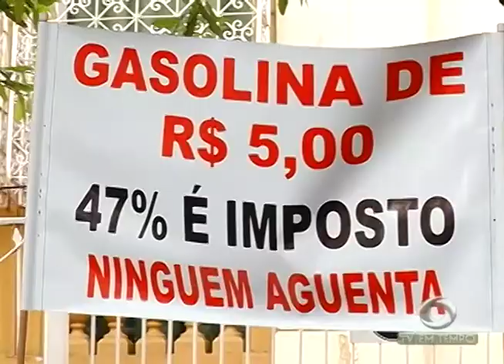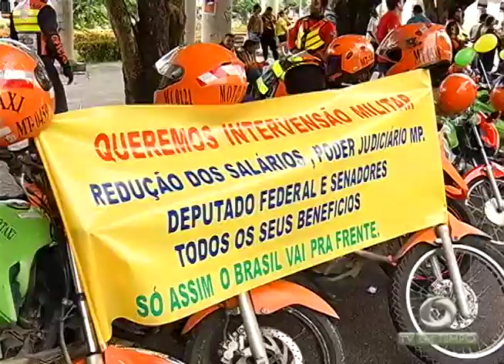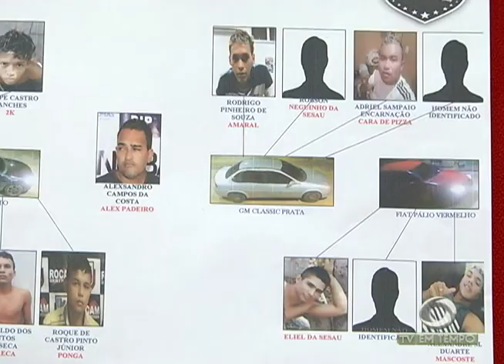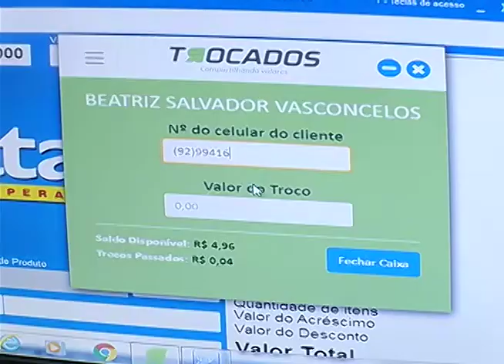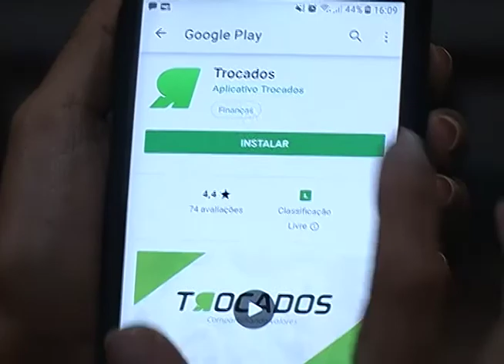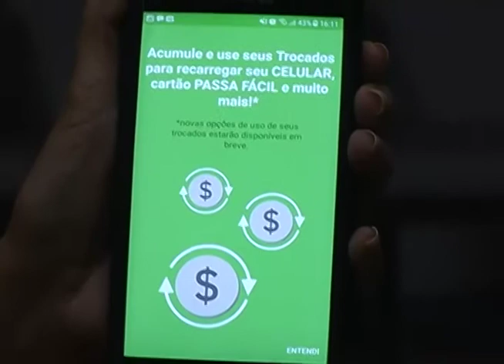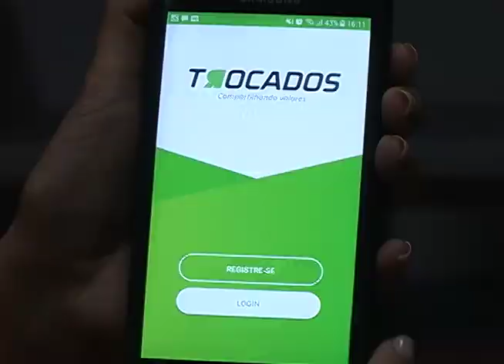Boletim Em Tempo (29.05.2018) Manhã